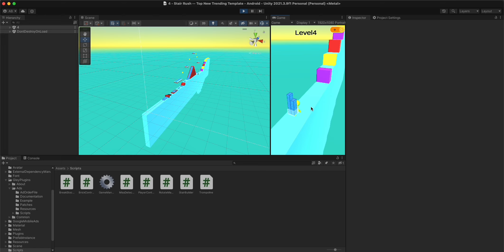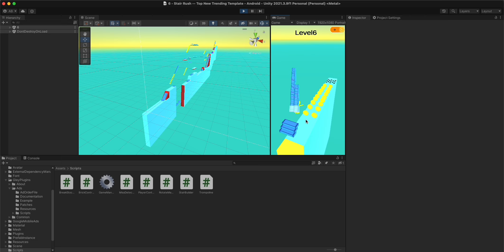Stair Rush Race 3D Game Unity Source Code - Get Unity Code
Stair Rush  New Top Trending Hyper Casul Template from casual games .

Stair Rush Hold to build stair and run ! Stair and Rush !

-Stair Run is easy to play,  hard to master !

-Hold to build your stairs & run !
-Be careful about obstacles in stair rush run game !
-The more levels you complete, more challenging level you’ll face in Stair Running !